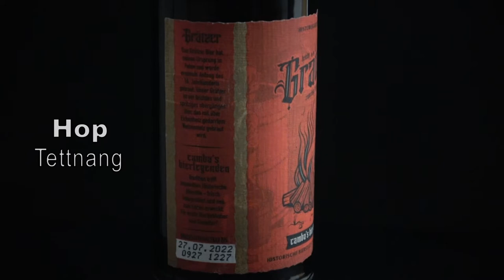SpiritLifter | Episode 72 | Camba Bavaria Grätzer (Piwo Grodziskie)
Originating in the western Polish town of Grodzisk, this smokey brew made entirely from malted wheat nearly went extinct. Thankfully, Polish brewers persevered and craft brewers the world over have since been inspired to produce their own renditions of “Polish Champagne.”

(Grodzisk Wielkopolski flag in outro – credit to MesserWoland)
Google Earth

Thank you to Quandry Production for the background pub sound effect!